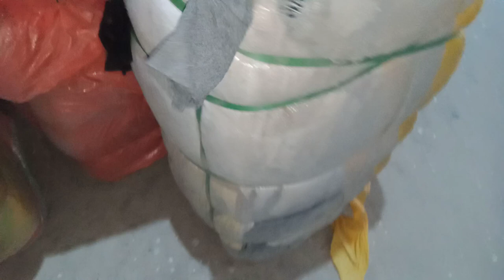mardana garam pajama | interlock | Dubai jaguar | 40kg bundle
WE ALWAYS DO OUR BEST TO PROVIDE BEST QUALITY USED CLOTHES TO OUR COSTUMER👕👖👟👗👘👠👚👜😀😀😀😀😀😀😀😀✔

WE RECOMMEND OUR FRIENDS TO CHOOSE BEST FOR BRIGHT 🎊🎉🎆   FUTURE BUSINESS 🌎🌎🌎🌕🌞ROOHULLAH TRADING  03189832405

Men Interlock Trouser Available
Made in Dubai. 40k.g

mardana garam pajama | shershaah | interlock | Dubai jaguar company | 40kg bundle | garam pajama |